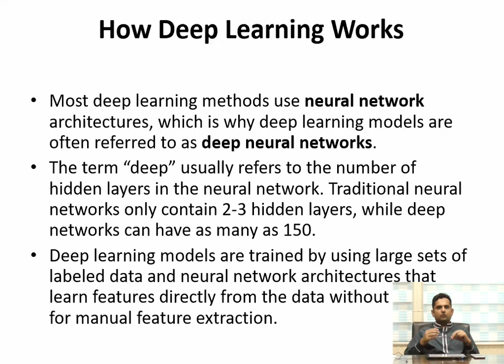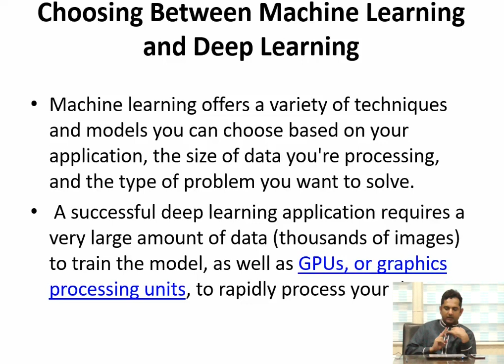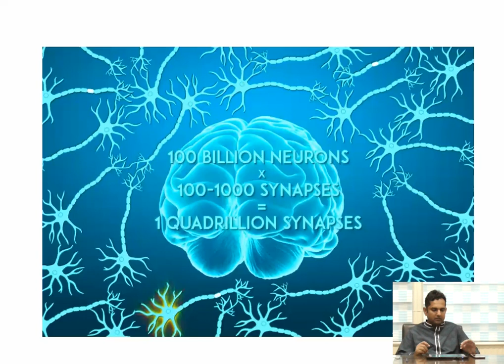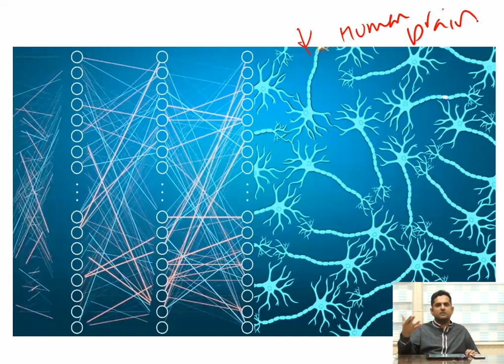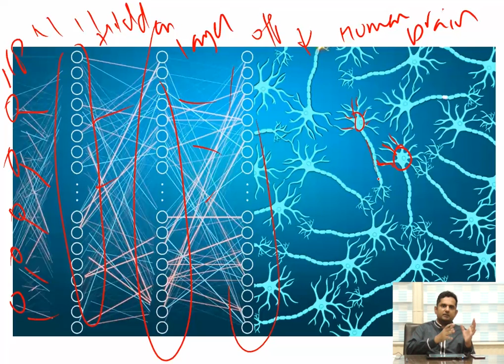How Deep Learning Works || Deep Neural Networks || Urdu || Hindi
Deep Learning! What Is Deep Learning? Deep Neural Networks